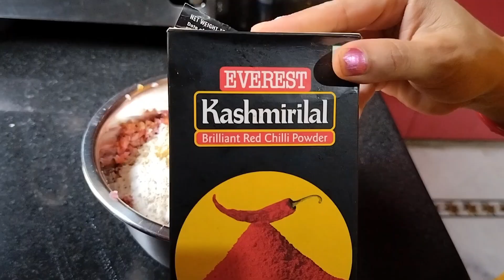होटल जैसा वेज मंचूरियन बनाने का सबसे आसान तरीका| Veg Manchurian Recipe| Cabbage Manchurian Recipe 😋